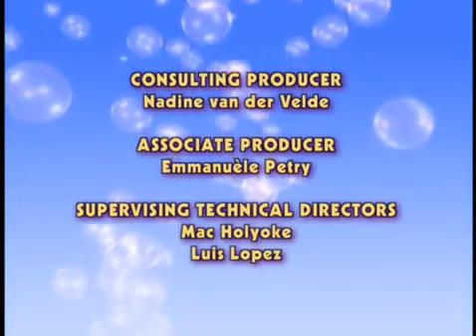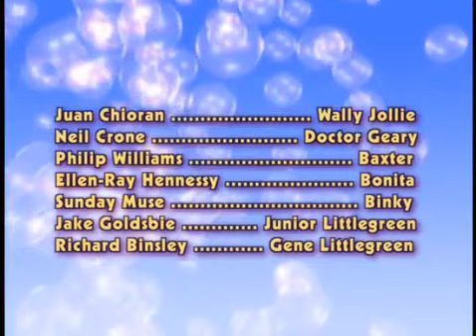rolie polie olie disney 7 película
Disney walt princesas película